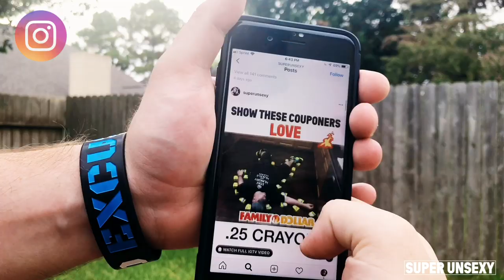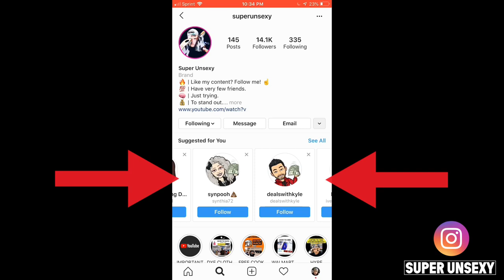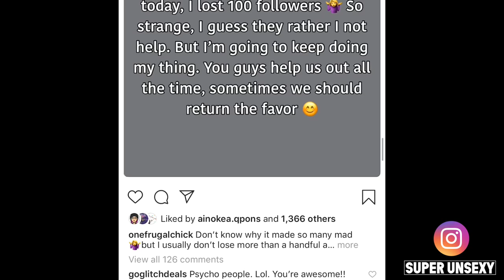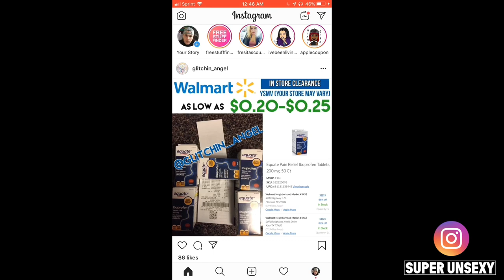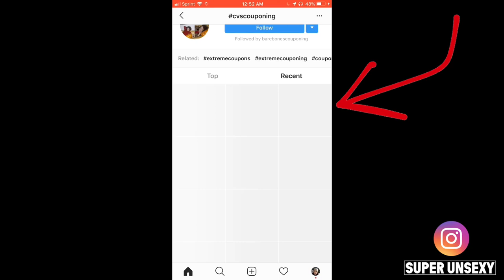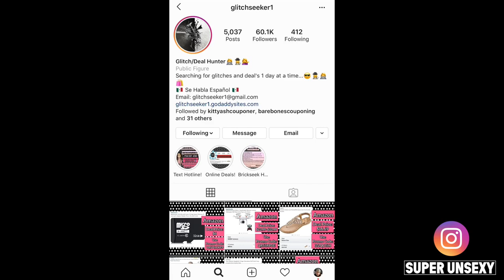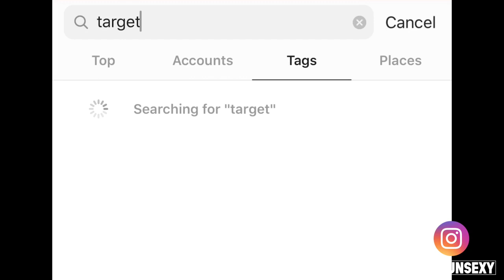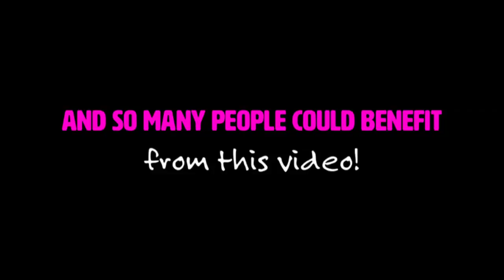#1 STRATEGY - How to find the CHEAPEST Walmart & Target Clearance Deals (ALL STORES)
We want to help 1 Million people save at least $1

This shopping strategy is the future of finding the CHEAPEST and most amazing deals. I truly believe community sharing is the future of shopping. I truly hope you'll share this valuable video with anyone that needs to save money! It's such an important video and it can truly change someone's life! Coupons or digital couponing or just basic deal hunting and clearance shopping! This video contributes to all of those interests!